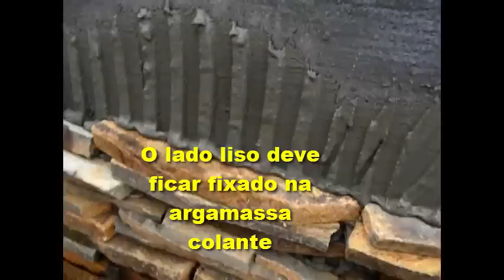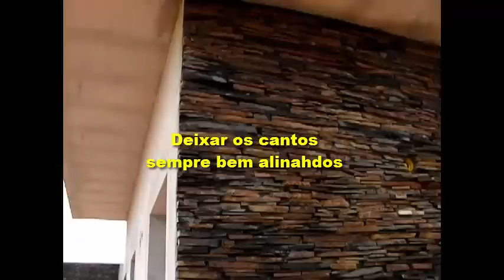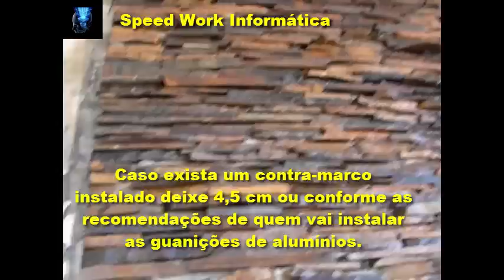Como assentar pedras "ferros" irregulares em paredes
Neste vídeo eu Paulo pedreiro Cruz estou apresentando para vocês, como devemos fazer o assentamento de pedras naturais denominadas como "pedras ferros". Neste vídeo você vai saber como deixar todo o trabalho harmonioso e com uma bela paginação, aqui você vai saber alguns segredos como: deixar a argamassa colante na cor das pedras e o fundo (parede), na cor das pedras estes procedimentos evitará que as cores como a da argamassa e a base (parede) fiquem em destaque deixando o trabalho  em desamornia.

CONTATO
Skype: ajmconstrucoesreformas